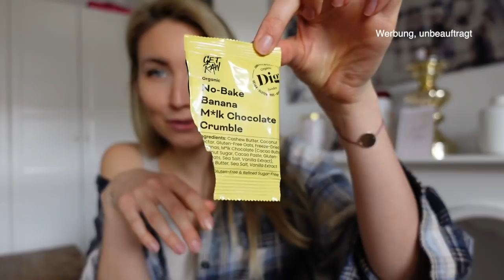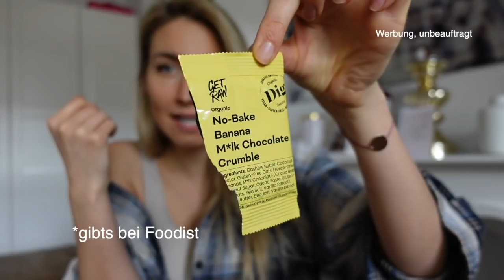April Favoriten // 🥗Food, 💪Fitness & Beauty I MARISA HOFMEISTER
Schön, dass du wieder dabei bist!

⭐Vitamin D3 und K2 sowie Omega 3 und meine Proteinpulver hab ich von Vivo Life. Bei Code lautet "Marisa10":